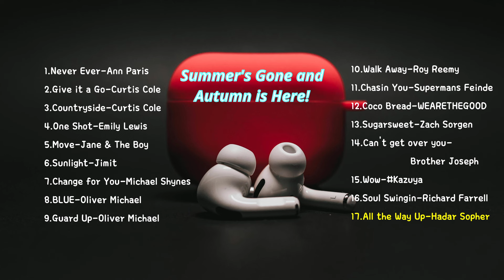playlist | 신난다. 드디어 가을이다 ♡♡ | summer gone autumn here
유난히 길었던 2024년의 여름
낮의 더위뿐아니라 거의 한달 지속된 열대야. 더위에 지쳐갈때쯤  비가 내리면서  1시간만에  가을이 되버렸네 ㅎ
잊지 못할여름이었지만  서늘한 가을을 즐겨보자♡♡
00:00 Never Ever-Ann Paris
02:32 Give it a Go-Curtis Cole
05:18 Countryside-Curtis Cole
08:16 One Shot-Emily Lewis
11:03 Move-Jane & The Boy
13:37 Sunlight-Jimit
16:54 Change for You-Michael Shynes
19:18 BLUE-Oliver Michael
22:22 Guard Up-Oliver Michael
26:29 Walk Away-Roy Reemy
29:20 Chasin You-Supermans Feinde
33:04 Coco Bread-WEARETHEGOOD
36:18 Sugarsweet-Zach Sorgen
39:28 Cant get over you-Brother Joseph
42:00 Wow-Kazuya
44:09 Soul Swingin-Richard Farrell
46:41 All the Way Up-Hadar Sopher